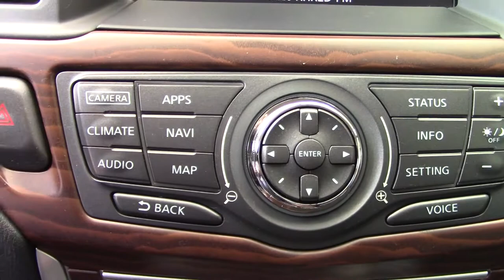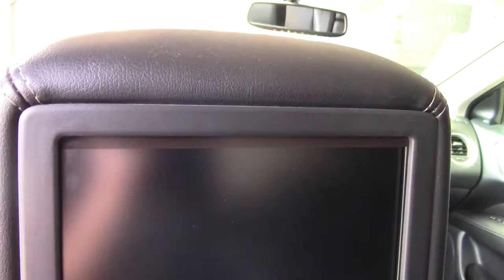Nissan / Pathfinder / 2017 - 6628